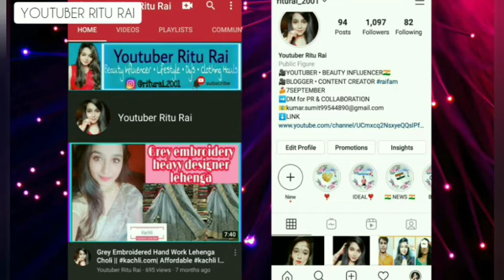Vlog2 - Finally💃After 7 Months😍 Going mall || 🤤 Tasty Shahi Paneer || Youtuber Ritu Rai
Hope u like my video.

STAY BLESSED
LOVE YOU ❤️❤️

copyright:all the content of this channel is made by channel owner Ritu (Youtuber Ritu Rai)do not copy or use any content without permission..